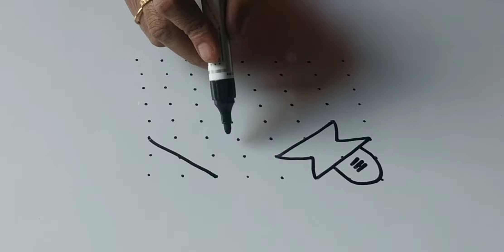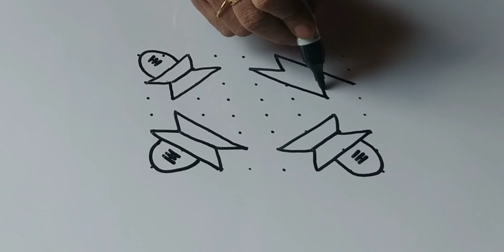శివరాత్రి పండుగ రోజు వేసుకునే స్పెషల్ ముగ్గు/Sivaratri Special Rangoli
శివరాత్రి పండుగ రోజు వేసుకునే స్పెషల్ ముగ్గు/Sivaratri Special Rangoli ‎@SARADA'S CHANNEL